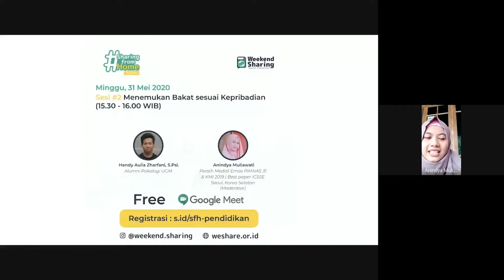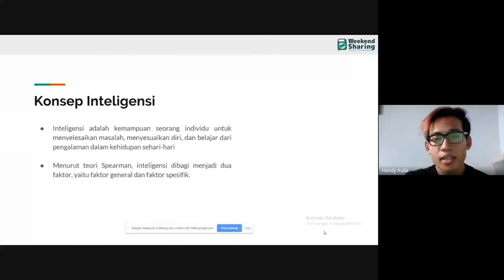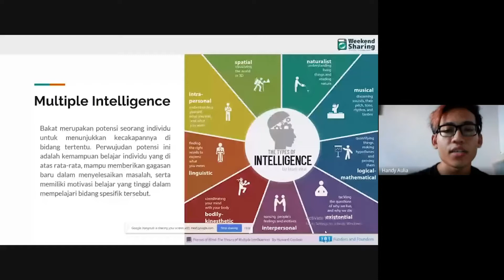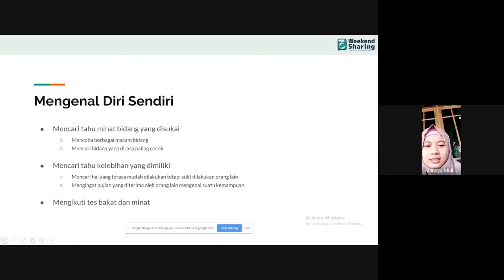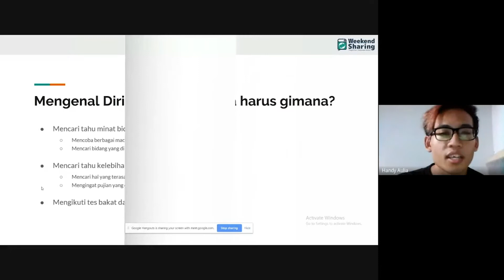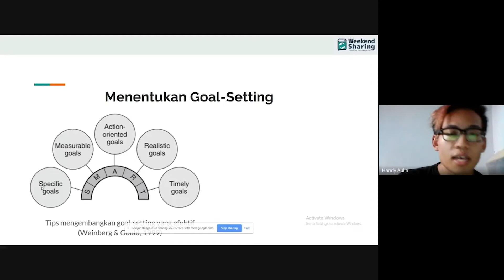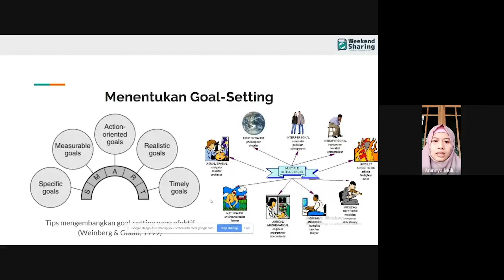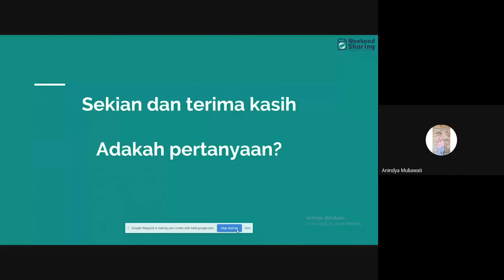SFH Pendidikan | Sesi 6 - Menemukan Bakat sesuai Kepribadian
Fasilitator : Handy Aulia Zharfani, S.Psi., Psikologi UGM
Moderator: Anindya Muliawati, Peraih Medali Emas PIMNAS 31 & KMI 2019 | Best paper ICSSE Seoul, Korea Selatan